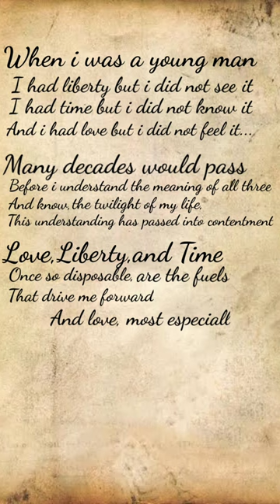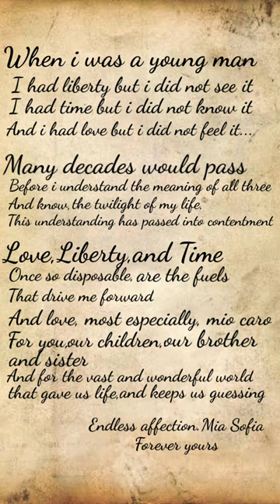Ezio last letter for Sofia | Assassin's Creed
it's kinda hard to make this with only a handphone but i hope you guys understand and enjoy the letter

Ezio...the mentor